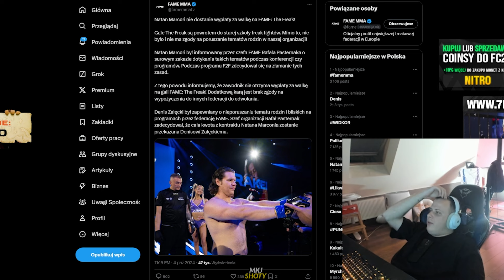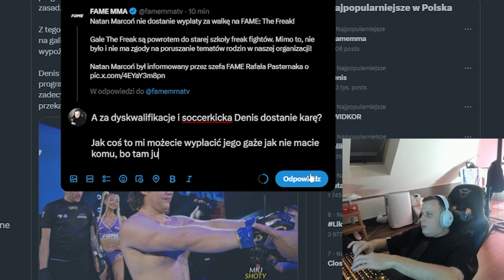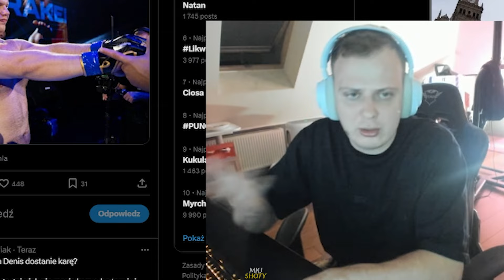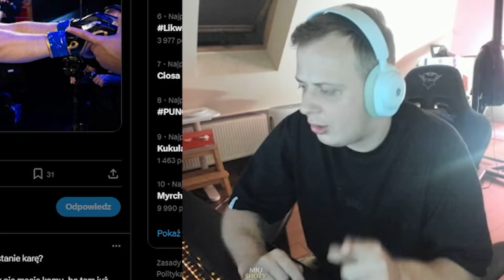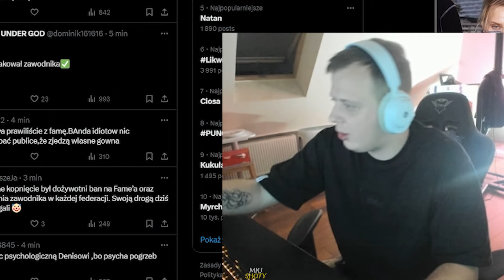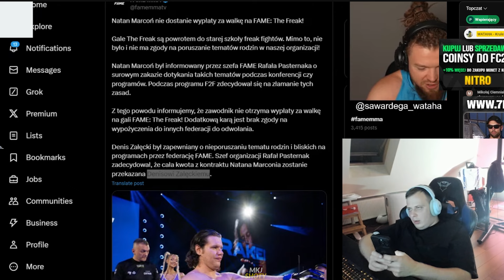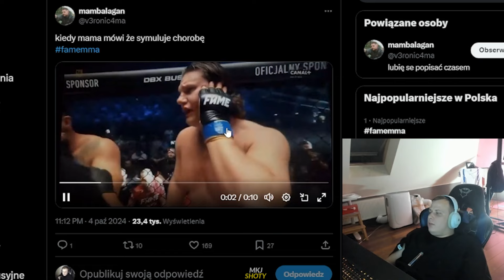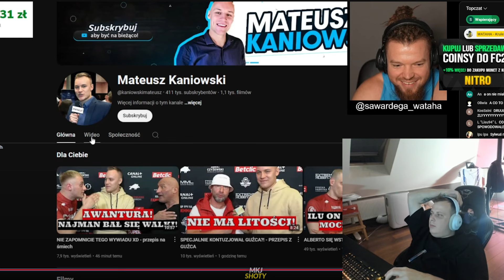NITRO BRONI NATANA MARCONIA, WARDĘGA O DENISIE, OSTRO O FAMEMMA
nitro broni natana marconia, wardega o denisie, ostro o famemma

00:00 - 00:21 7more7
00:22 nitro reaguje